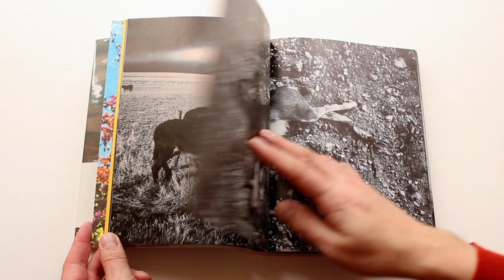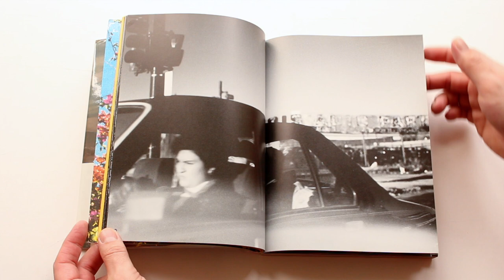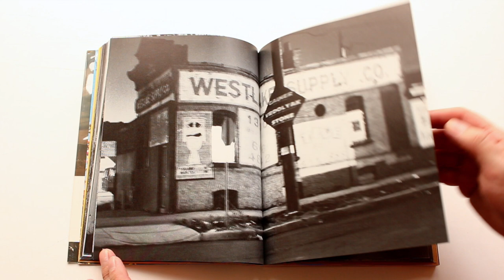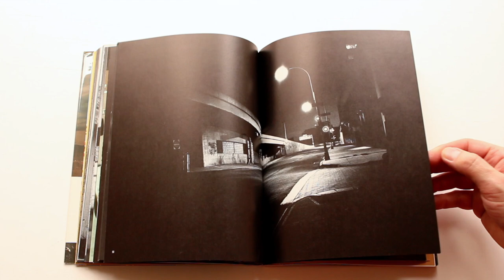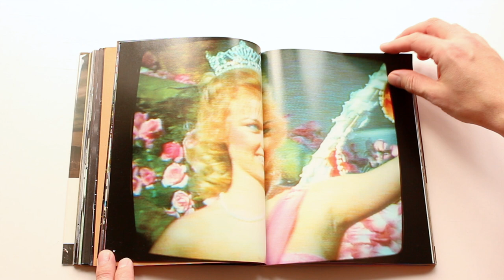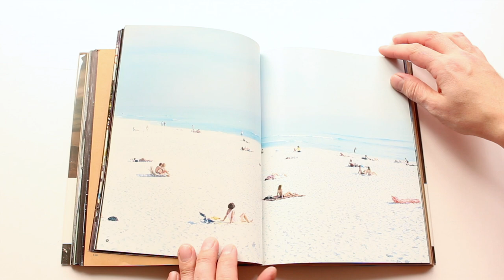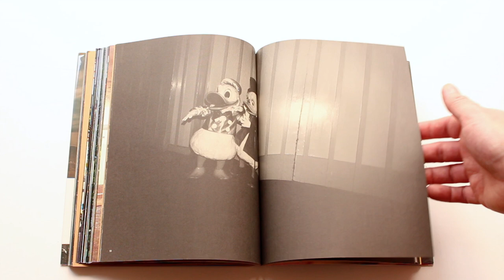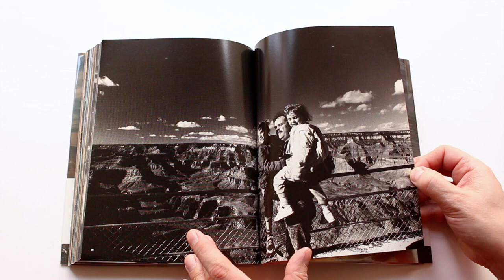Shinya Fujiwara American Roulette 1990 Rare Photo Book Parr Badger Japanese HD 1080p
"It is very much in the Provoke tradition, but charts a classic US road trip, so might be described as Robert Frank meets Daido Moriyama, if that were not unfair to Fujiwara, who has made a book of real distinction, both photographically and in terms of bookcraft." Parr and Badger History of the Photobook